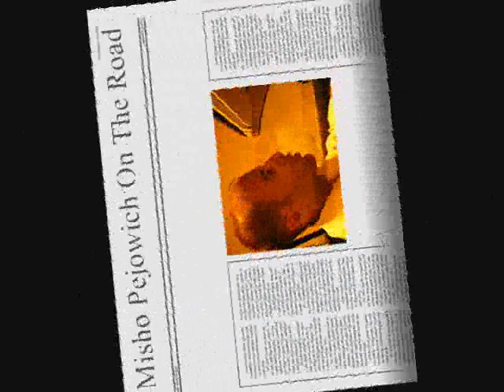Misho Pejowich On The Road